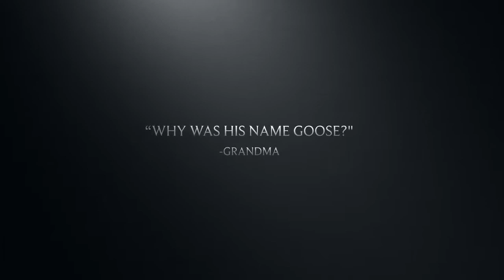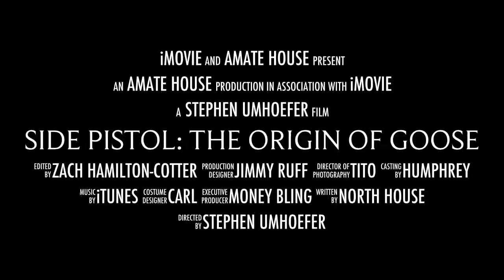Side Pistol: The Origin Of Goose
"I've got the need, the need for speed."